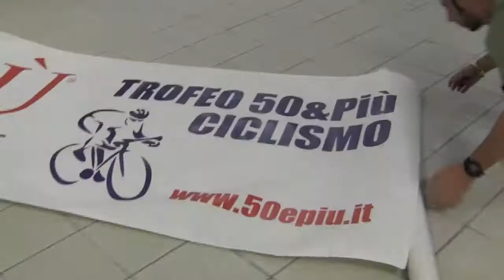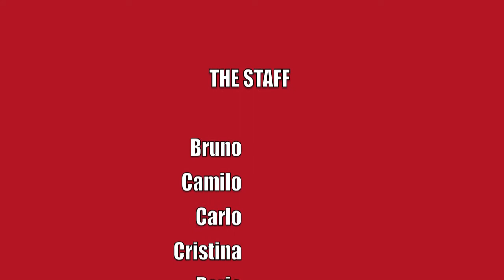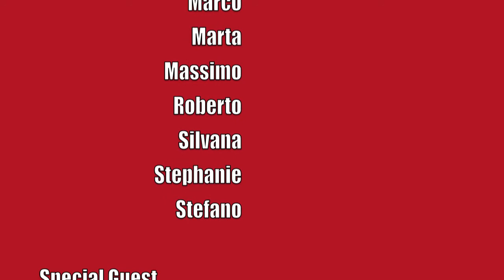Staff Olimpiadi 2012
Olimpiadi 50&PIU' 2012